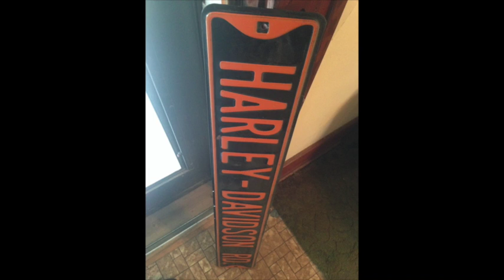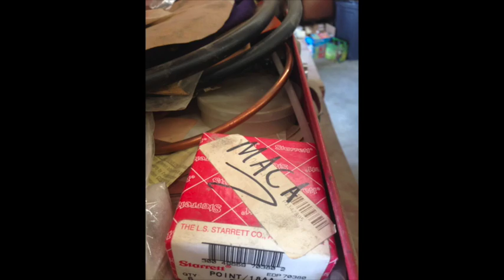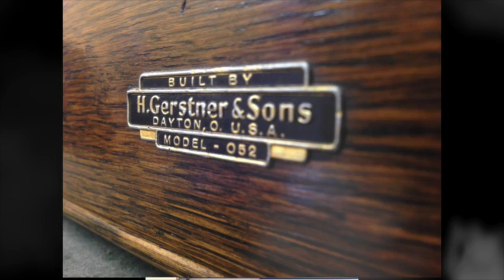The Pat & the late Rick Maca Auction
Join us Sunday June 7th at the Page County Fairgrounds for a extra clean and nice Public Persona Property. The Estate Auction of Pat & The late Rick Maca.